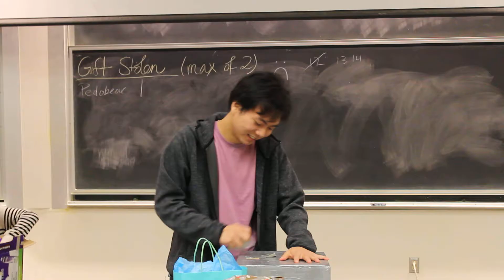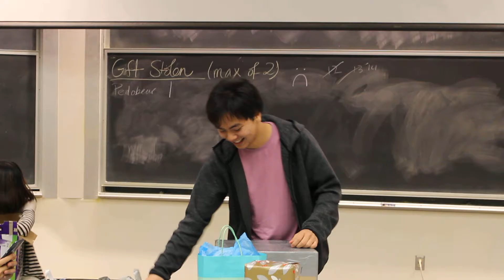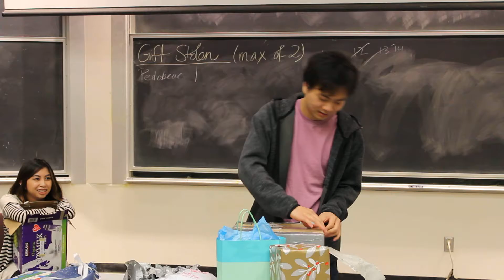Will Opening Colleen and Briana's Hard Mode White Elephant Gift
334/366

Youtube.com/funnyguykid
Youtube.com/Pichuboy168
Youtube.com/the3starters
Twitter.com/Caleefornia13
Caleefornia13.tumblr.com
Ask.fm/Caleefornia13